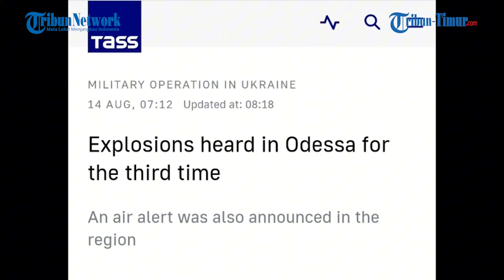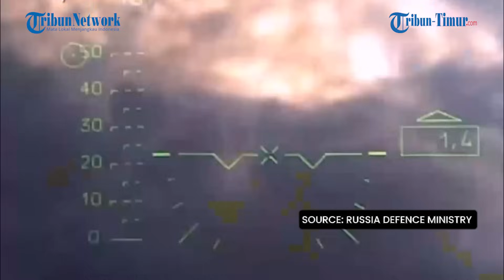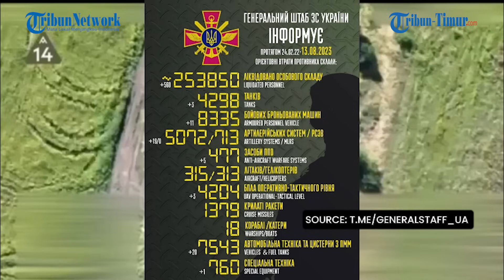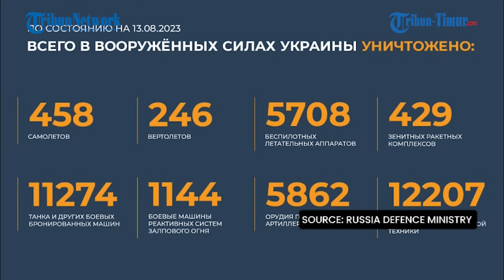Detik-detik Artileri Rusia Hancurkan Rombongan Infantri Ukraina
TRIBUN-TIMUR.COM -Update: Rusia Formasi Menyerang Arah Kupyansk | Pertempuran Jarak Dekat di Klishchiivka

Wilayah Odesa Digempur Rudal
Pertempuran Sengit di Kupyansk
137 Area Ukraina Digempur Rusia
Pertempuran Kleshcheevka
Iring-iringan Infantri Ukraina Disergap
Kyiv Hancurkan Tank Rusia
Prajurit Rusia Berhamburan Diserang
Ukraina lancarkan 10 Serangan Udara
Total Kerugian Militer Rusia
Total Kerugian Militer Ukraina
Pernyataan Resmi Presiden Zelenskiy
Pernyataan Resmi Militer Rusia
Editor Video : Ahmad Faiz Faqih
(TRIBUN-TIMUR.COM)